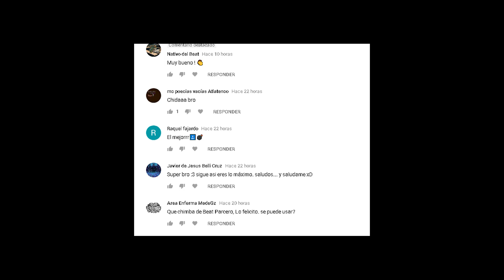"Cosmic Love" - 80's Funk/Pop Daft Punk x The Weeknd Type Beat (Prod. B Noize)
Note . FREE DOWNLOADS ARE FOR AUTIONING PURPOSES ONLY , PURCHASE A LEASE TO USE THIS INSTRUMENTAL COMMERCIALLY .

¿Como darte a conocer en youtube, o conseguir seguidores?, este canal fue creado por B Noize para ayudar a promocionar talentos emergentes como tú, ¿que debes hacer? envíanos un correo con tu idea, canción o beat en wav para poder escucharte.

Recuerda tener como mínimo una calidad estándar de audio.